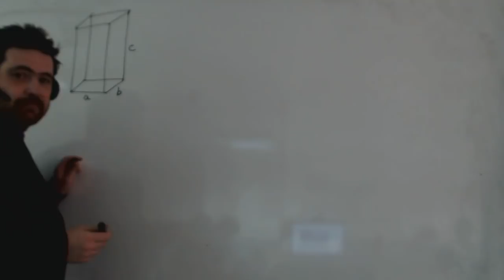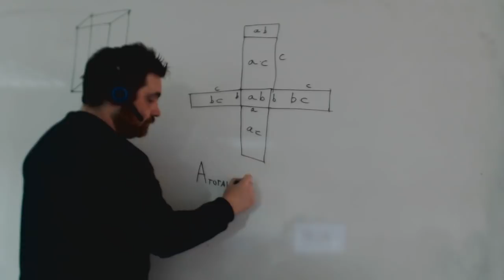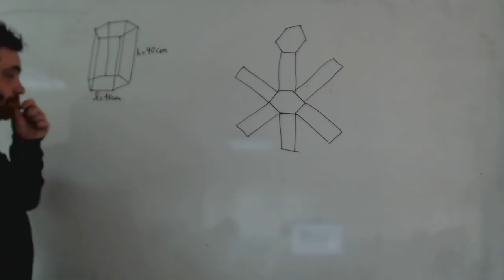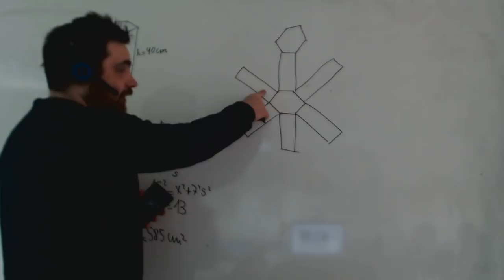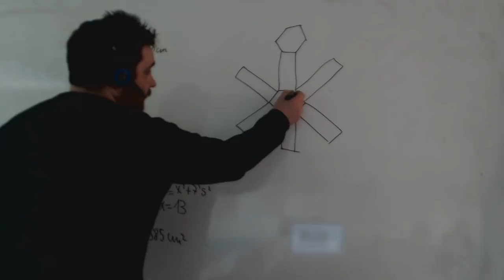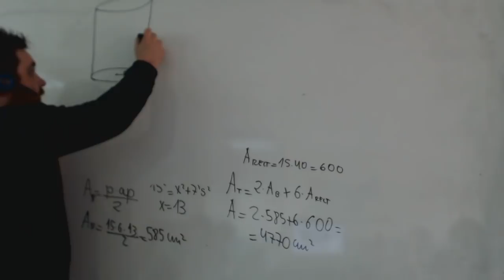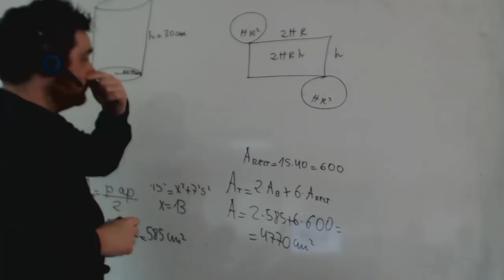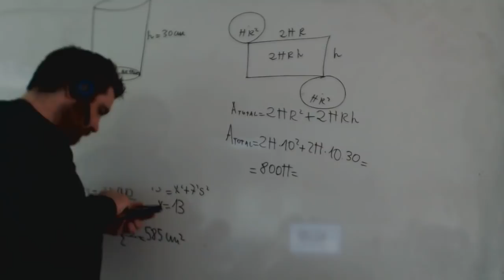Área de un prisma de base hexagonal Lateral y total Matemáticas 2º ESO Academia Usero Estepona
Calculamos el área de un prisma de base hexagonal del que conocemos el lado de la base y la altura. Para calcular el área de la base, hemos de recordar que un hexágono tiene igual su lado y su radio, y que hay que aplicar el teorema de Pitágoras para conocer el apotema de la base. Una vez hecho eso, el cálculo es muy simple, ya que las caras laterales son rectángulos.
Matemáticas 2º ESO Áreas lateral y total